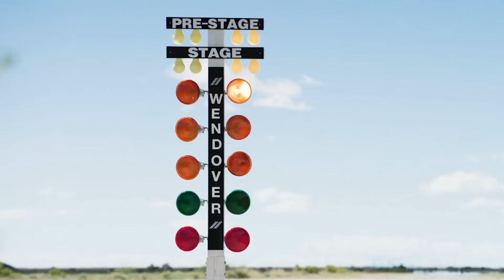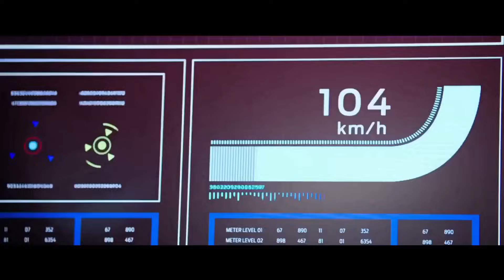چطوری ساخته میشه؟ ماسل کار چلنجر اس آر تی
به پشتکار سنگ‌تراش توجه کنید. چگونه وی سنگ به آن برزگی را می‌شکند و به آن شکل می‌دهد. او هر سنگ سختی را با تیشه می‌تراشد . ضربه اول حتی خراشی جزئی هم بر سنگ وارد نمی‌کند، اما او پشت سر هم صدها و یا هزاران ضربه می‌زند. حتی در مواقعی که حرکات او بیهوده به نظر می‌رسند دست از تلاش بر نمی‌دارد، زیرا می‌داند که اگر کسی فوراٌ به نتیجه نرسد معنی‌اش این نیست که پیشرفت نمی‌کند. پس او از زدن ضربه دست نمی‌کشد. زمانی فرا می‌رسد که سنگ دو نیم می‌شود . آیا فقط ضربه آخر مؤثر بوده است؟ البته خیر. تلاش مستمر او نتیجه داده است